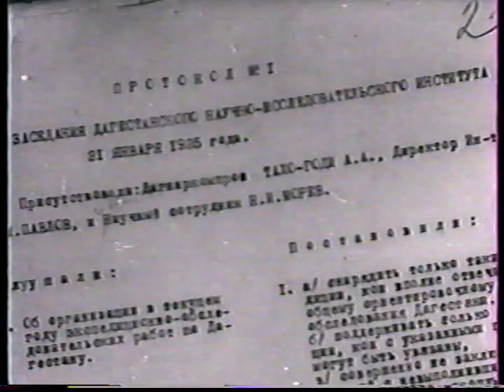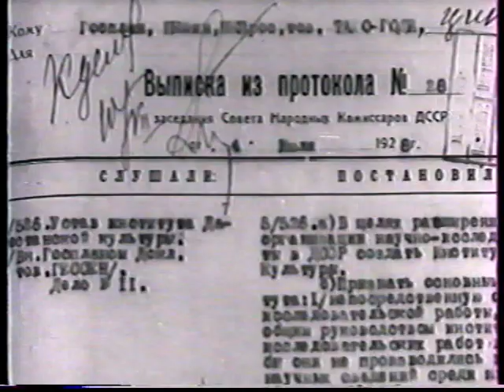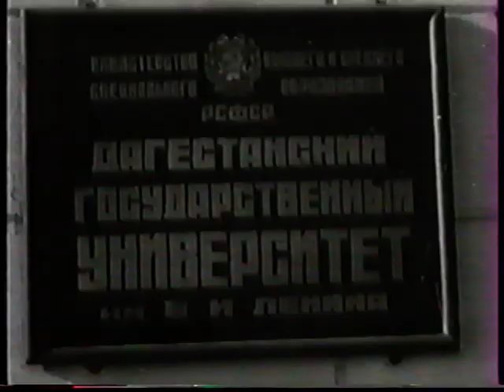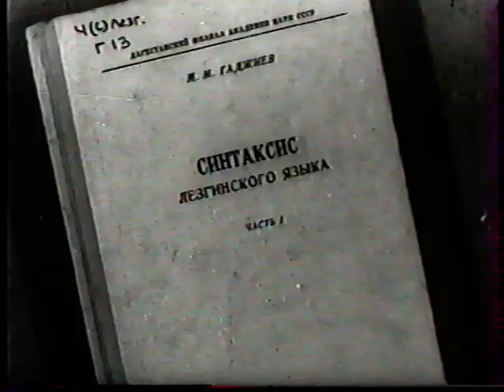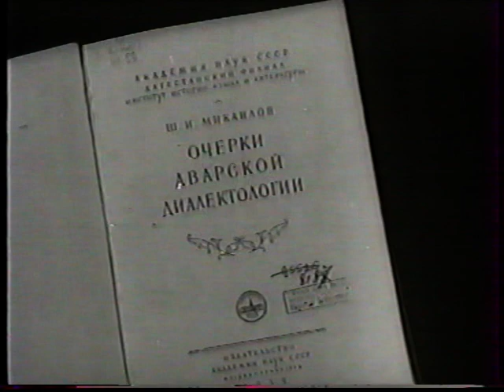Документальный фильм про Дагестан Часть 1